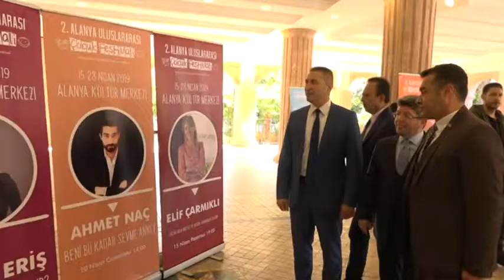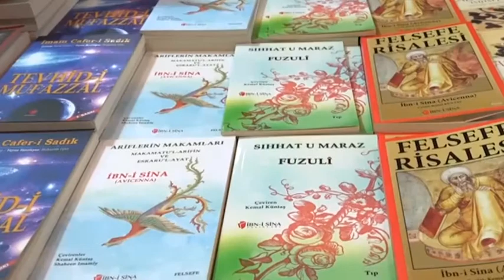ALANYA ULUSLARARASI ÇOCUK FESTİVALİ BAŞLIYOR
Alanya Belediyesi’nin düzenlediği ve Kaymakamlık ile İlçe Milli Eğitim Müdürlüğü’nün destekleriyle bu yıl ikincisi organize edilen ‘Alanya Uluslararası Çocuk Festivali’ 15 Nisan Pazartesi Alanya Kültür Merkezinde başlıyor. Başkan Yücel, Alanya Uluslararası Çocuk Festivali’nin Türkiye’deki en kapsamlı ilk ve tek çocuk festivali olduğunu söyledi.